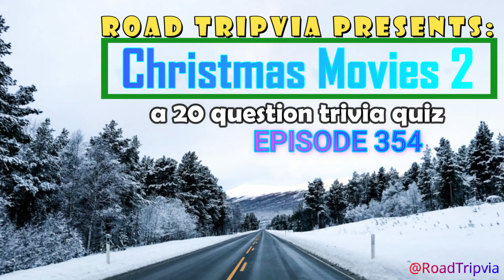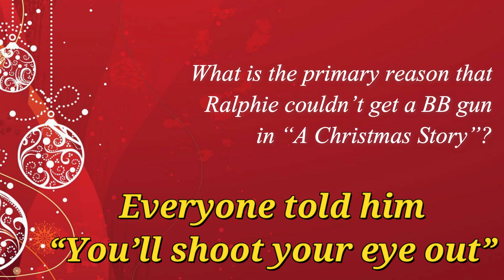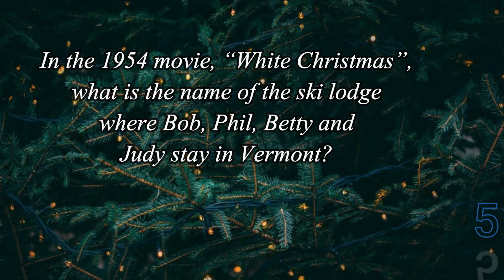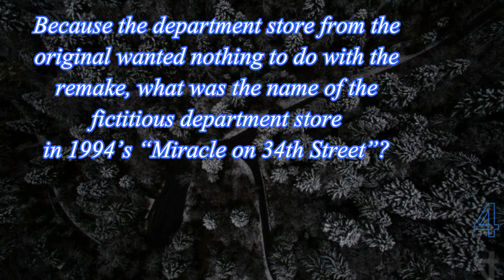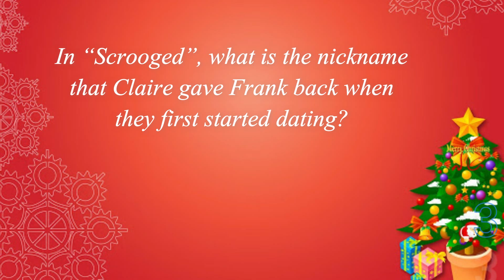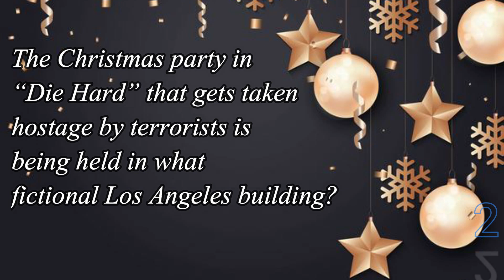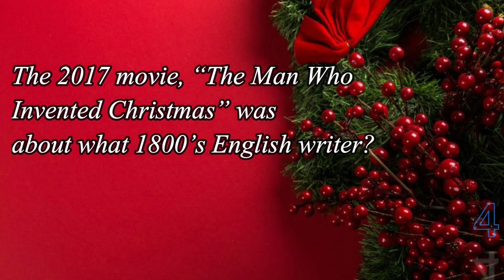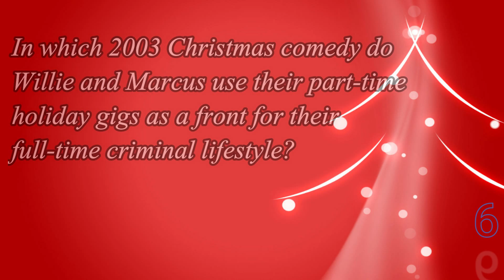The CHRISTMAS MOVIE PUB QUIZ #2 -20 Question Christmas Film Trivia Quiz (ROAD TRIpVIA- Episode 354 )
CHRISTMAS MOVIES #2022  trivia quiz

20 Questions -
EPISODE 354 |

20 Questions / 13:01 Minutes
Merry Christmas, Roadtrippers!